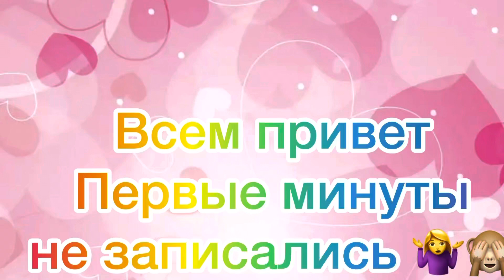Макияж. Тестирую свои новые тени от BERNOVICH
Итоговое мнение об ароматах с сайта Рандеву!!!

Тени 🧡 BERNOVICH Тени моно для век "Creative" тон 206